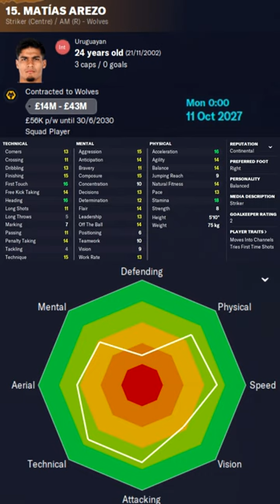Matías Arezo in FM23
Matías Arezo Football Manager 2023 Progression
Matías Arezo Football Manager 2023 Development
Matías Arezo Football Manager 2023 Wonderkid
Matías Arezo Football Manager 2023 Potential
Matías Arezo Football Manager 2023 Career